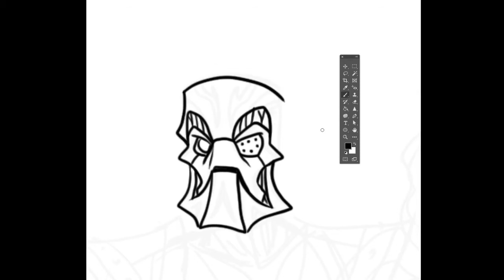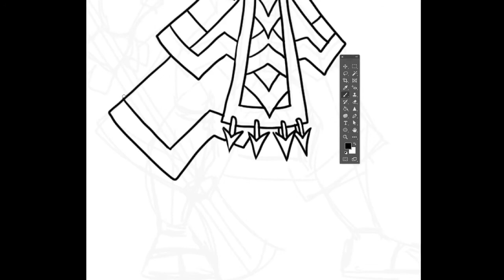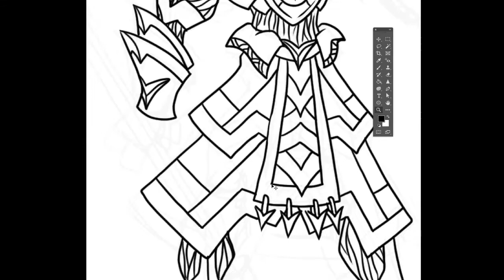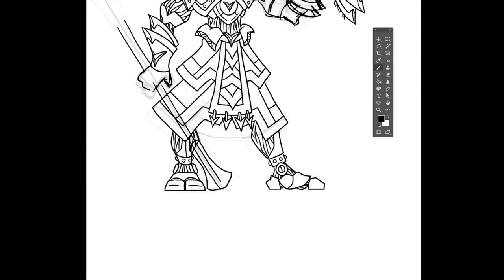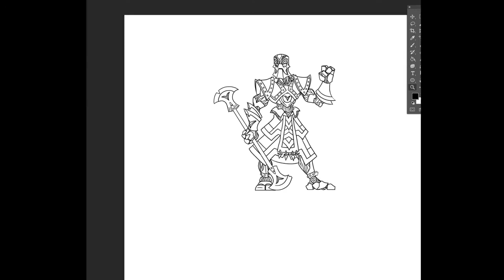Paper Golems Mar 2021 Rewards Eberron Warforged Monk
Paper Golems March 2021
WIP Final Line Art (Eberron): Warforged Monk

Illustrated with Photoshop on a Cintiq.

For this and all our bespoke Paper Miniatures for Fantasy RPGs, Scatter Terrain, VTT, WIP videos and other bonuses on our whole range, including custom minis- JOIN the community